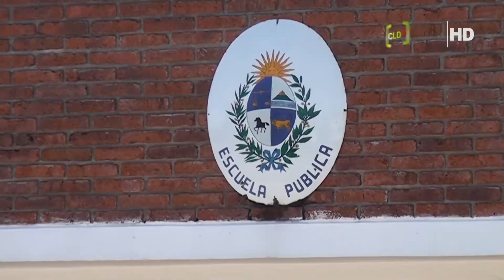Escuela 86, reinicio de clases presenciales